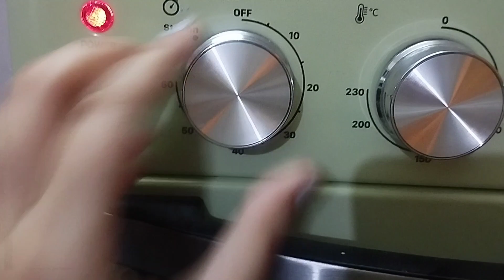Home-made Burger Buns Recipe| Easy Breakfast Recipe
Burger Buns Recipe Home-made
How To Make The Best Burger Buns Of All Time
Juicy Zinger Burger with Homemade Burger Buns
Hey guys in this video I have made amazing homemade buns in oven and prepared chicken burger.
INGREDIENTS
For Dough
Whole purpose flour 2 cups
Lukewarm water 1/3 cup
Yeast 1 table spoon
Salt half tea spoon
Oil 1/3 cup
Egg 1

Dough Filling:
Capsicum 1
Carrot 1
Onion 1
Coriander 5 table spoons
Red chili 1
Red chili flakes half tea spoon

Kabab:
Mashed potatoes 2
Boiled chicken half cup
Onion 1
Carrot half cup
Coriander 5 table spoon
Salt tea spoon
Chaat masala half tea spoon
Paprika powder half tea spoon
Tomato, cucumber and white sauce for burgers
homemade buns recipe without egg

homemade buns recipe in kannada

homemade buns recipe with yeast

homemade buns recipe without yeast

homemade buns recipe easy

homemade buns recipe south africa

homemade buns recipe quick

homemade buns recipe bread machine

best homemade buns recipe

soft homemade buns recipe

homemade dinner rolls recipe active dry yeast

homemade bread recipe south africa

homemade bread recipe with all purpose flour

buns recipe chicken stuffed buns homemade kitchen with aliza

homemade burger buns recipe

homemade bread recipe in bengali

homemade bao buns recipe

homemade bread burger recipe

homemade bread recipes for breakfast

homemade bread recipe bangla

homemade bread recipe for beginners

homemade bread bowl recipe

how to make chicken buns recipe by cook with faiza

zinger burger recipe homemade burger buns chicken zinger burger

homemade bread cake recipe

homemade hot cross buns recipe

homemade bread crumbs recipe malayalam

homemade coconut buns recipe

homemade bread cake recipe in tamil

homemade cinnamon buns recipe

homemade bread recipe in cooker

homemade cheese buns recipe

homemade pizza buns recipe in oven the family chantel

homemade hot dog buns recipe

homemade bread dough recipe

best homemade bread recipe ever

homemade rolls easy recipe

homemade bread recipe easy

homemade bread recipe without egg

how to make buns easy recipe

homemade bread recipe with egg

easy homemade buns recipe

recipe for homemade buns

homemade bread recipe for weight loss

easy homemade bread recipes for beginners

homemade garlic bread recipe from scratch

how to make buns bread

no bake burger buns

how to make buns burger

how to bake burger buns at home

homemade hamburger buns recipe

homemade honey buns recipe

homemade bread recipe in hindi

bread homemade halwa recipe

homemade bread recipe in tamil

homemade bun recipe in tamil

homemade bread recipe in telugu

homemade bread indian recipe

homemade bread sandwich recipe in tamil

homemade bread recipe in microwave

homemade wheat bread recipe in tamil

homemade bread recipe masala kitchen

how to make buns recipe in kannada

homemade bread recipe no knead

homemade bread ki recipe

homemade bread loaf recipe

no milk bun recipe

burger buns yeast mode

burger buns no milk

healthy buns recipe

homemade bread recipe malayalam

homemade banana bread recipe moist

homemade bread recipe satvic movement

homemade burger bun recipe malayalam

homemade bun recipe malayalam

homemade bread machine recipe

homemade bread pizza recipe malayalam

ma buns recipe

ingredients for buns recipe

ingredients for buns making

homemade bread recipe in oven

homemade bread recipe in malayalam

homemade bread recipe no yeast

no milk buns recipe

how to make soft buns recipe

no knead buns recipe

homemade bread recipe without oven

homemade bun recipe without oven

homemade bread omelette recipe

homemade white bread recipe one loaf

homemade bread recipe in otg

homemade bun recipe with oven

homemade bread pakora recipe

homemade bread pizza recipe

homemade bread pudding recipe

homemade bread patties recipe

how to bake buns bread

quick brioche bun recipe

quick burger buns recipe